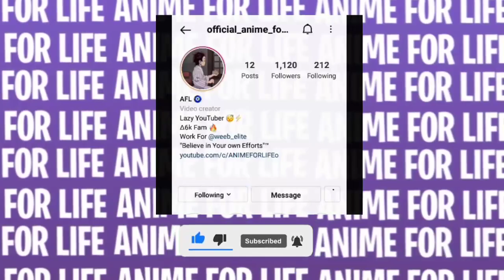Knight's & Magic Episode 10 in Hindi Explaintion |Anime In Hindi | ANIME FOR LIFE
Knight's & Magic (Japanese: ナイツ＆マジック, Hepburn: Naitsu to Majikku) (meaning "Knights & Magic") is a Japanese light novel series written by Hisago Amazake-no and illustrated by Kurogin. The series tells the story of a young Japanese man who dies in a car accident and reincarnates as a child in an alternate world where magic and giant robots are real, dedicating himself since then to fulfill his longtime dream of building and piloting his own mecha. It originated as a web novel before being picked up for print publication by Shufunotomo. A manga adaptation by Takuji Katō is published by Square Enix, and an anime television series adaptation by Eight Bit aired from July to September 2017.